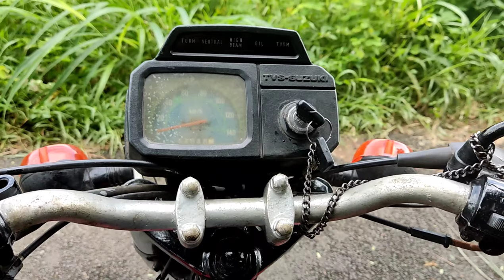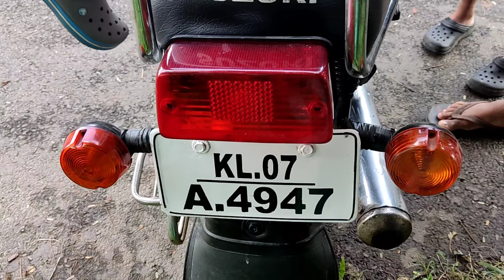Suzuki Max 100 owners review🏍️